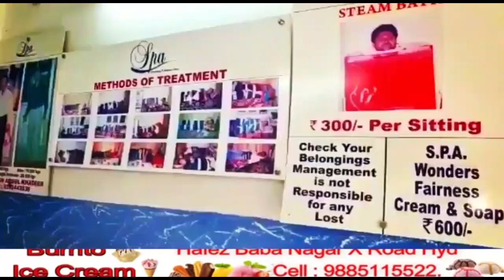CHANDRAYANGUTTA PS LIMITS ME EK SHAQS NE KI KHUD KHUSHI | 7H TV NEWS